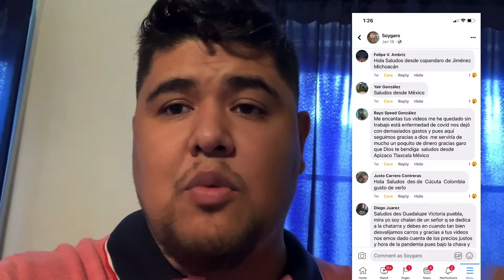Ganadores de la celebracion de los 28 mil subs!!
En este video les enseno las personas que ganaron los premios de los 28 mil suscriptores y cuanto dinero se mando